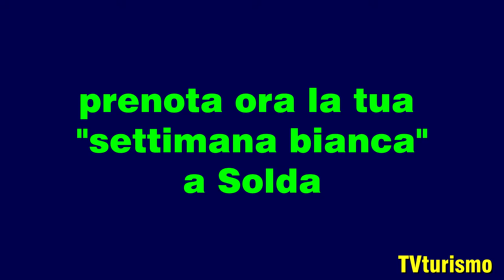SOLDA BZ - SETTIMANA BIANCA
PRENOTA ORA LA TUA SETTIMANA BIANCA A SOLDA BZ - ALTO ADIGE
vi consiglia
le strutture alberghiere
per soggiornare a Solda:
Residence
Haus Peder
Hotel Alpenhof
Hotel Montana
Haus Firn